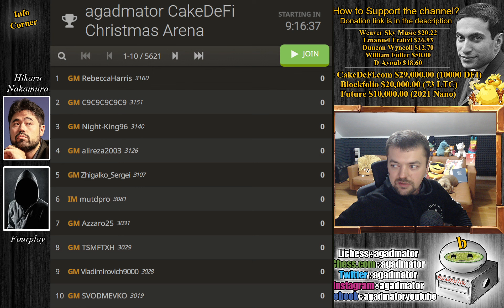Hikaru Joins Lichess!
Consider supporting our manga, 100% of contributions go towards developing.

AGE OF CAISSA aditional stories for everyone to enjoy and explore the lore

Fourplay (2736) - TSMFTXH (2959)
Rated Bullet game A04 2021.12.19

1.Nf3 g6 2.e3 Bg7 3.d4 d6 4.Be2 Nf6 5.O-O O-O 6.b3 Nbd7 7.Bb2 e5 8.c4 e4 9.Nfd2 Re8 10.Nc3 h5 11.b4 h4 12.h3 Nf8 13.Re1 N8h7 14.d5 a6 15.Qc2 Ng5 16.Bf1 Nd7 17.Ne2 Bxb2 18.Qxb2 Ne5 19.Nd4 Qf6 20.Qc2 Bf5 21.Rac1 Re7 22.a4 a5 23.c5 axb4 24.cxd6 cxd6 25.Qb3 Bd7 26.Qxb4 Rxa4 27.Qb2 Bxh3 28.Qb5 Bd7 29.Qxb7 h3 30.Qb8+ Kg7 31.Rc7 hxg2 32.Bxg2 Bh3 33.Bh1 Rxd4 34.exd4 Nef3+ 35.Nxf3 Nxf3+

00:00 Hello Everyone!
01:00 REGISTERED PLAYERS!
02:08 Hoodie ON!
02:30 Game Starts!
04:10 Completely New Game!
07:00 Pause The Video!
09:05 It Was In This Position
10:40 Contributions

Mailbox where you can send stuff:

Antonio Radić
AGADMATOR d.o.o.
Franje Tuđmana 12
Croatia
48260 Križevci

NANO nano_1h1kgfaq88t1btwadqzx73rbha5hwbb88sxmfns851kwj8hnosdj51w388xx
Monero 4AdvvqmC4xhPyyRSAEDxTTAoXdxAtX2Py6b8Eh4EQzBLGbgo5rY5Khcap1x76JrDJH87yibAE9b6TPwTsvBAiFFCLtM8Be7